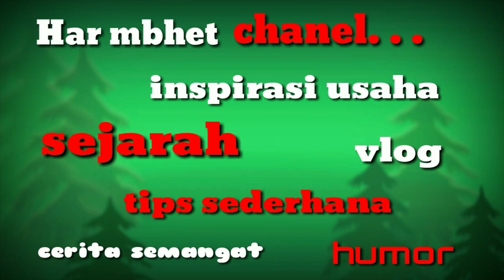ATM hijau ??? Potensi Asparagus inspirasi usaha perkebunan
Potensi tanaman Asparagus untuk inspirasi usaha atau perkebunan, ATM hijau ?yang sangat menjanjikan. Banyak yang bilang begitu,,, ya Atm hijau. Karena kita menanam sekali panenya berkali-kali. Di video kali ini kita akan belajar memahami tanaman asparagus untuk pertumbuhan, cara perawatanya dan potensi pasar, untuk perawatanya terbilang mudah sama halnya pada tanaman lainya ya. Dan potensi pasarnya juga masih bagus, tp daerah yang bagus untuk tanaman ini mungkin di daerah dataran tinggi ya. Simak videonya dan kita sama" belajar lebih dekat lagi tentang asparagus ini. Jika masih banyak kekurangan atau kesalahan mohon maaf ya. Di karenakan juga masih belajar ...

Inspirasi usaha
Inspirasi perkebunan
Budidaya asparagus
Potensi asparagus
Sejarah
Situs liyangan terbaru
Candi pringapus terbaru
Situs watu
Cerita semangat
Cerita hemat ala anak kost
Humor jawa medok temanggungan
Temanggung
Sindoro
Sumbing